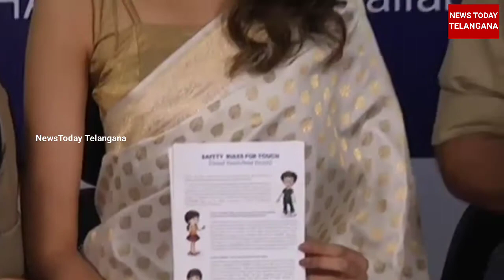Miss India Manasa Varanasi Speech|Manasa Varanasi&HYD City Police We Can campaign|NewsTodayTelangana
హైదరాబాద్ పోలీసులు చేపట్టిన వి కెన్  కార్యక్రమంలో పాల్గొన్న మిస్ ఇండియా 2020 మానస వారణాసి

For More News Updates Of
News Today Telangana